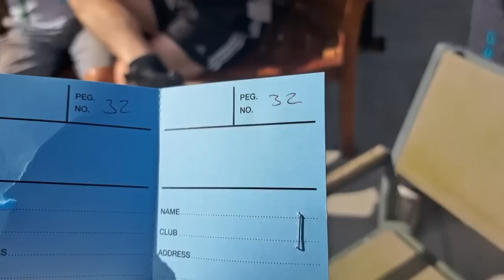Clive Branson Fishing Vlogs Disaster on the 1st Float Only Match Bewdley 2023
Greetings and welcome to Clive Branson's (World Champion) Fishing Vlogs. Join me as I fish my mid-week & weekend fishing matches. Showing you tips & my fishing techniques at various venues throughout the UK.
Not the best start to my float-only league debut. With a flash downpour overnight will the river fish to its best?  Not a good day but worth a watch